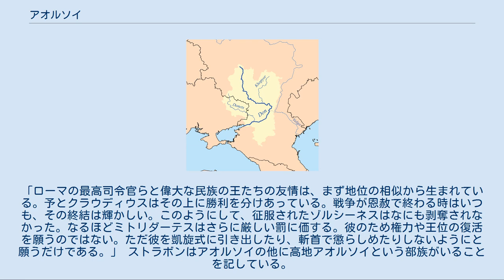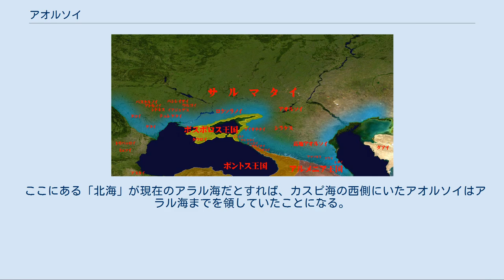アオルソイ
紀元前1世紀頃のアオルソイの位置。
 アオルソイ（ギリシア語：Αορσοι）は、かつてカスピ海の西部に存在したサルマタイ系遊牧民族。
アオルシ，アオルシーとも言い、紀元前1世紀にその存在が確認されている。
また、中国史書に出てくる奄蔡（えんさい、拼音：Yǎncài、伝改名後の阿蘭聊）はその転写であると思われる。
 ドン川流域 アオルソイの居住地はストラボンが『地理誌』に記すように「マイオティス湖（アゾフ海）とカスピア海（カスピ海）の間の地方」であり、現在のロシア連邦南部連邦管区にあたる。
また、この地方に住む諸族として「ナビアノイ，パンクサノイ両族、続いてすでにシラケス，アオルソイ両族系の諸族がいる。」とあり、「アオルソイ族はタナイス川（ドン川）流域に住み、シラケス族はアカルデオス川（クバン川）流域に住む。」とあることから、アオルソイは現在のドン川流域に住んでいたことがわかる。
 ボスポロス王国の位置。
 ポントス・ボスポロス王のパルナケス（在位：紀元前63年 - 紀元前47年）がローマと戦うことになったため、シラケス王のアベアコスは騎兵2万、アオルソイ王のスパディネスは20万、高地アオルソイ族はさらにそれ以上の騎兵を送って従軍させた。
 ボスポロス王国のミトリダーテス（在位：41年 - 45年）は王位を弟のコチュスに奪われて以来、各地を彷徨っていたが、ボスポロス王国からローマの将軍ディーディウスとその精兵が撤退し、王国にはコチュス（在位：45年 - 62年）とローマ騎士ユーリウス・アクィラの率いる少数の援軍しか残っていないことを知った。
ミトリダーテスは二人の指揮者を見くびって部族を煽動して離反を促し、軍勢を集めてダンダリカ族の王を放逐し、その王国を掌中に収めた。
これを聞いたアクィラとコチュスは、自分らだけの手勢に自信が持てなかったため、アオルシー族の強力な支配者であったエウノーネスに使節を送り、同盟条約を結んだ。
 両軍は合同して縦隊をつくり、進軍を開始した。
前部と後尾はアオルシー族が、中央はローマの援軍とローマ風に装備したボスポロスの部族が固める。
こうした隊形で敵を撃退しながら、ダンダリカ王国の首邑ソザに達した。
すでにミトリダーテスがこの町を放棄していたため、ローマ軍は予備隊を残して監視することにした。
ついでシラキー族の領地に侵入し、パンダ河を渡り、首邑ウスペを包囲した。
この町は丘に建てられ、城壁や濠で守られていたが、城壁は石ではなく、柳細工や枝細工を積み重ねたものに土をつめただけのものであったため、突破するのにさほど時間がかからなかった。
包囲軍は壁より高い楼を築き、そこから松明や槍を投げ込み、敵を混乱に陥れた。
 翌日、ウスペの町は使節を送ってきて「自由民に命を保証してくれ」と嘆願し、奴隷を一万人提供しようとした。
ローマ軍はこの申し出を断り、殺戮の号令を下した。
ウスペの町民の潰滅は、付近の人々を恐怖のどん底に陥れた。
シラキー族の王ゾルシーネスはミトリダーテスの絶体絶命を救ってやろうか、それとも父祖伝来の王位を維持しようかと、長い間考えあぐねた。
遂に自分の部族の利益が勝って、人質を提供し、カエサルの像の下にひれ伏した。
こうしてローマ軍はタナイス河を出発して以来、三日間の行軍で一滴の血も失わずに勝利を勝ち取ることができた。
しかしその帰途、海を帰航していた幾艘かの船が、タウリー族の海岸に打ち上げられ、その蛮族に包囲され、援軍隊長とその兵がたくさん殺された。
 ミトリダーテスは自分の軍隊を少しも頼れなくなり、アオルシー族のエウノーネスに依ろうとした。
ミトリダーテスは服装も外見も現在の境遇にできるだけ似つかわしく工夫し、エウノーネスの王宮に赴いた。
 エウノーネスは盛名をはせたこの人の運命の変わり方と、そして今もなお尊厳を失わぬ哀訴にひどく心を動かされた。
そして嘆願者の気持ちを慰め、ローマの恩赦を乞うために、アオルシー族とその王の誠意を択んだことに感謝した。
さっそくエウノーネスは使節と次のような文書をカエサルの所へ送った。
「ローマの最高司令官らと偉大な民族の王たちの友情は、まず地位の相似から生まれている。予とクラウディウスはその上に勝利を分けあっている。戦争が恩赦で終わる時はいつも、その終結は輝かしい。このようにして、征服されたゾルシーネスはなにも剥奪されなかった。なるほどミトリダーテスはさらに厳しい罰に価する。彼のため権力や王位の復活を願う...